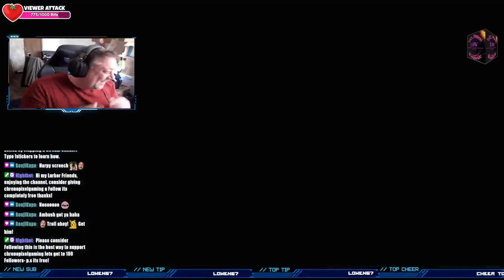Marvel’s Spider-Man Remastered pt6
Swing into action as the legendary web-slinger in Marvel’s Spider-Man Remastered for PC! This critically acclaimed game brings the iconic superhero to life like never before, featuring stunning graphics, fluid combat, and an immersive open-world experience set in the heart of New York City.

In this video, we explore the remastered version of the game on PC, showcasing everything from intense battles with iconic villains to breathtaking web-slinging through the city’s skyscrapers. Whether you’re a lifelong Spidey fan or new to the Marvel Universe, this gameplay walkthrough has something for everyone.

Join us as we dive into the incredible story of Peter Parker, balancing his life as a superhero and a young man trying to protect the city he loves. With enhanced visuals, improved performance, and all the DLC included, Marvel’s Spider-Man Remastered on PC offers the definitive Spider-Man experience.